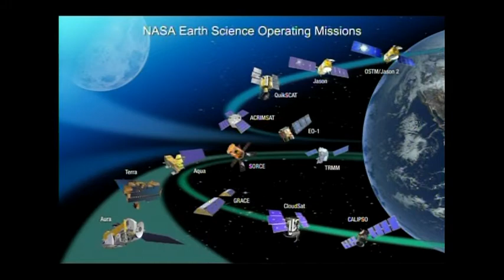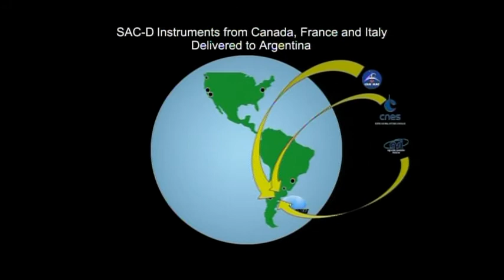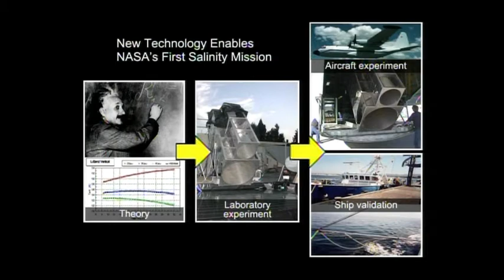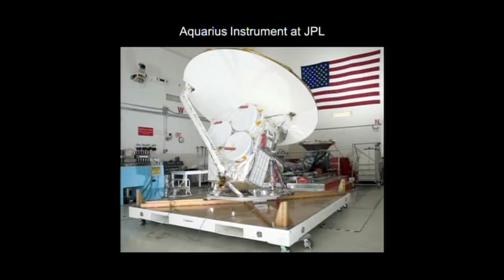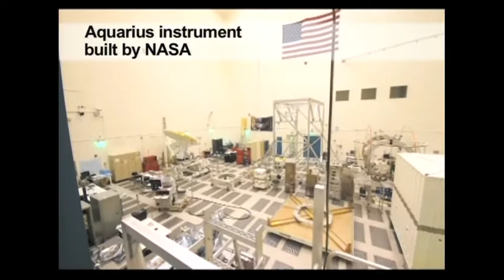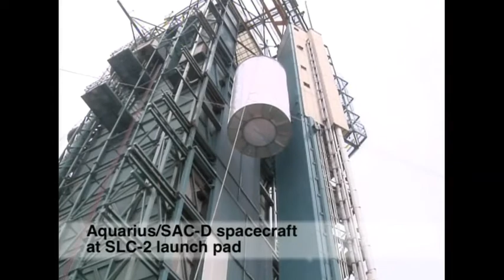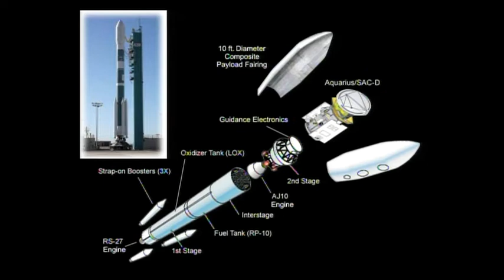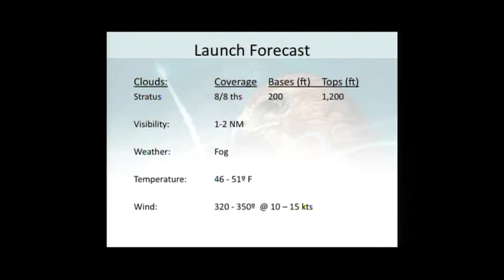Scientists Await Aquarius/SAC-D Launch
The pre-launch briefing of NASA's Aquarius/SAC-D mission updates media on preparations at Vandenberg Air Force Base in California.